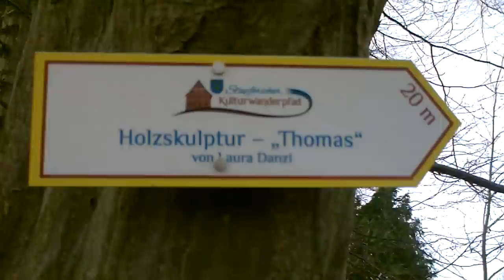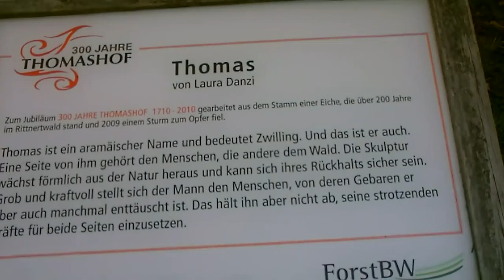Wanderweg Thomashof, 1 Std. Müll sammeln für Buntbär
Mit schöner Aussicht nach Stupferich ist der Wanderweg vom Thomashof wunderbar, um zwischendurch einen längeren Spaziergang zu machen.

Mein Auge wird aber immer wieder durch Müll beunruhigt: Tempotaschentücher, Klopapier, Binden, Zigarettenschachteln, Getränkedosen, Bonbon- und Kaugummipapier. Einfach so weggeschmissen.

Das muß nicht sein! Als umweltbewußter und naturliebender Bürger sollte jeder sein Teil dazu beitragen, dass unsere Landschaft sauber bleibt. Ich habe für mich wieder einmal privat eine Dreck Weg Woche gemacht. Nach nur einer Stunde nebenbei sammeln während der Rundwanderung ist eine Tüte voll Müll zusammengekommen.

Ganz in der Einstellung von Thomas vom Thomashof will ich hier ein wenig gegen das achtlose Wegschmeißen von Müll im Wald predigen. Also, mach mit

Die Holzskulptur des Thomas ist von Laura Danzi. Das Denkmal hat eine Infotafel davor. Thomas hat sich oft gegen den allgemeinen Strom der Menschen gestellt. Aber er war ein Mann mit Rückrat. So müssen wir auch immer wieder darauf aufmerksam machen, dass unser Wald, unsere Natur, dass dies alles unsere Resourcen sind, mit denen wir achtsam umgehen sollten. Das einfachst ist doch wohl, seinen Müll nicht im Wald zu entsorgen, auch wenn er dort produziert wird. Und ab und zu sollte man einfach etwas Müll einsammeln, welchen andere hinterlassen haben. So hoffe ich, dass es irgendwann sichtbar weniger Müll und einer sauberere Landschaft gibt.